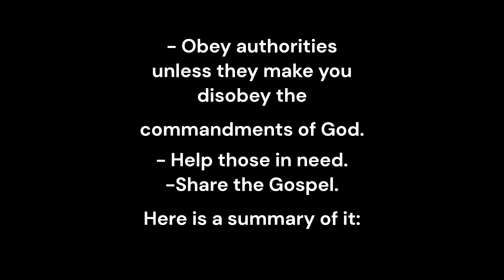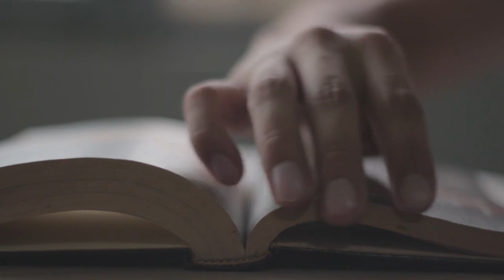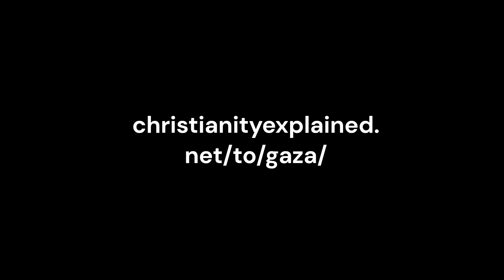Gaza Israel War: What would Jesus do?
The Gaza – Israel war is indeed horrific and deeply shocking. As a follower of Jesus, a practicing Christian, I am deeply grieved! I am also angry about all the bloodshed and the many innocent lives that are lost in Gaza, Israel and many other conflicts. As I was praying for those who suffer the question came to mind, “What would Jesus do?”

In the current precarious times dominated by wars and rumours of wars, social media has made it easy to just follow the masses. Many feel compelled to hate, condemn, demonstrate, boycott businesses, even plot to kill others. What are followers of Jesus, practicing Christians, to do? Here is a summary of what Jesus would do, judging from what he did in very similar situations in the past. Let us do the same:

- Suffer, be compassionate and weep with the suffering.
- Love, in practical ways, instead of hate.
- Oppose religious rather than political leaders.
-Turn towards God, not away from him, in times of chaos and unanswered questions.
- Pray for governments and leaders.
- Obey authorities unless they make you disobey the commandments of God.
- Share the Gospel. Here is a summary of it:

The eternal kingdom of God is where the story begins in Genesis, chapter 1 to 2, and where the story ends in Revelation chapter 21 to 22. It is where the relationship between God, humans and creation, and between humans and creation, is at peace, safe, sound, complete, right, just and good.

In between are currently the kingdoms of the world. These intruders are governed by belief systems, such as liberalism, socialism, communism, Islam, democracy, capitalism, colonialism, globalism and many more. All have common characteristics, like: broken relationships with God and one another, oppressors, oppressed,  greed. They all have a beginning and will come to an end.

Here is how the kingdom of God breaks into the kingdoms of the world: In the Bible, also known as Torah, Zabur and Injeel, God has revealed Himself and His will as follows: He is absolutely Holy. All of us have failed to keep some of God’s commandments, such as not to lie, steal, be greedy, proud, lust after women, etc.

The punishment for such selfish behaviour that brings dishonour upon God and people is physical death and eternal separation from Him in hell. God requires justice but also offers to be the justifier because he loves us.  Therefore, he took the sentence for sin upon himself in Jesus and died on the cross for it.  There he paid the ultimate price that we all deserved, but could never have paid ourselves. Afterwards He rose again from the dead on the third day.

On Christmas we celebrate the fact (not the exact date) that Jesus was born in Bethlehem. He lived a sinless life, was suffering with the people, performed many miracles and taught his followers to be just. When it comes to the end time issue of the state of Israel, Christians have different opinions. Just like Islamic scholars who disagree on the nature and order of some events, Christian experts too differ regarding the end-time sequence and the meaning of Bible prophecy. Nevertheless, all Christians are called by the same Scriptures to treat everyone justly.

The Christian faith is unique in that Jesus has revealed God as a loving, perfect, heavenly Father who suffers with his children. Even those of us whose earthly fathers were disappointing, know how a perfect father should be. In all other faiths God is distant and absent because suffering is beneath him.

The Gospel announces the real king and the real kingdom. You and I are invited to pick sides and participate. Start by repenting and believing in the Jesus described here. Be prepared for suffering in your efforts to stand up for truth and bringing about justice. It is worth it. The best is yet to come!